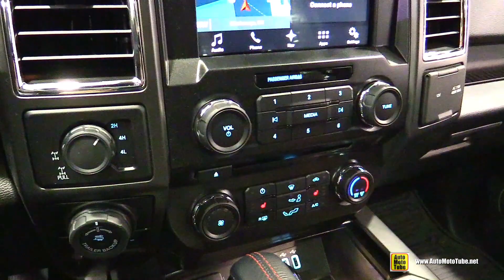2017 Ford F150 XLT Sport 4x4 - Exterior and Interior Walkaround - 2016 Paris Motor Show